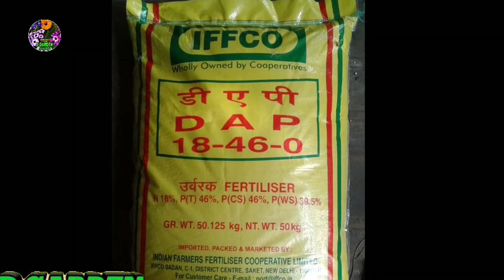सरसों की फसल की ऐसे करेंगे बुवाई, मिलेगी अत्यधिक पैदावार, mustard crop.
सरसों की फसल से आप अधिक पैदावार लेना चाहते हैं तो आप वीडियो में बताए गए तरीकों द्वारा सरसों की फसल की बुवाई कर सकते हैं इससे आपको सरसों की पसंद से अधिक पैदावार मिलेगी।